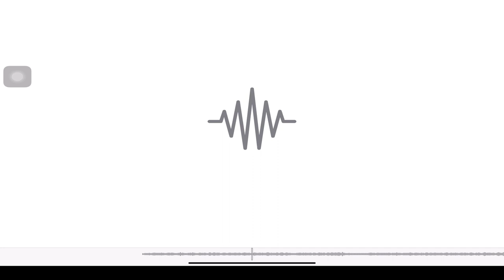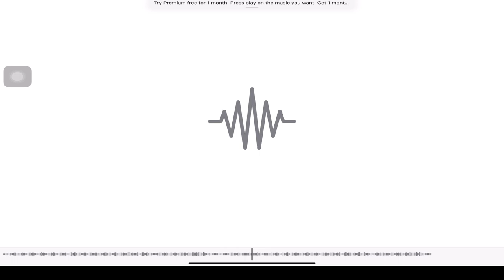Arcturian Prayer of Protection againts Reptilians with the Arcturian Download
Thousands of remote and in-person Divine Healings have been conducted worldwide for people that could not find healing with traditional doctors. If you or someone you love can't get better.

If you are always in pain, tired, without energy and can't find the medical help that you need ... then open your heart and mind to consider that there may be an alternative outside of traditional medicine.

What do you have to lose? What do you have to gain?

Now it is your time to be introduced to Wayne Brewer, and his Divine Healing TEAM of Guides, by following this ongoing series.

The Divine Healing Series
Book 1 – The Arcturian Download (Free Healing Soundtrack)
Book 2 – Karma is Controlled by a Karma Demon (Free Healing Soundtrack)
Book 3 – Removing Attachments (Free Healing Soundtrack)
Book 4 – Cutting Cords & Roots (Free Healing Soundtrack)
Book 5 – Removing Elementals (Free Healing Soundtrack)
Book 6 – Are you a Ghost Magnet? (Free Healing Soundtrack)
Book 7 – We Have a New Mother Earth/Gaia
Book 8 – Jesus and the Roller Coaster Ride
Book 9 – Arcturian Prayer of Protection (Free Healing Soundtrack)
Book 10 – Arcturian Vortex Takes Out Reptilian Portal
Book 11 – How to Raise Your Vibrational Frequency
Book 12 – Can the Dead Receive the Arcturian Download?
Book 13 – Put Your Oxygen Mask on First
Book 14 – The Christos Role
Book 15 – Is Etheric Negativity Worse than an Entity?
Book 16 – Vortex of Light with Orion
Book 17 – Where Have all the Ghosts Gone?
Book 18 – She’s Gone!

Please check my author page for additional titles as they are added.